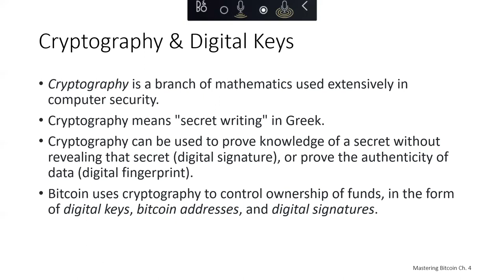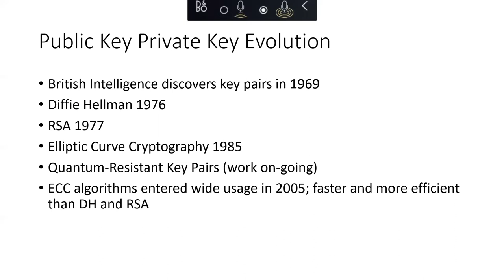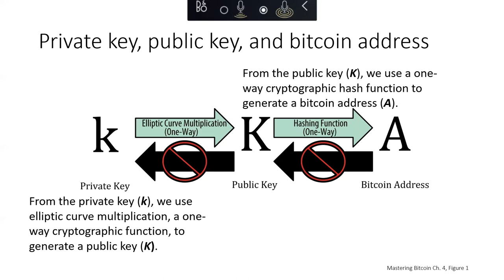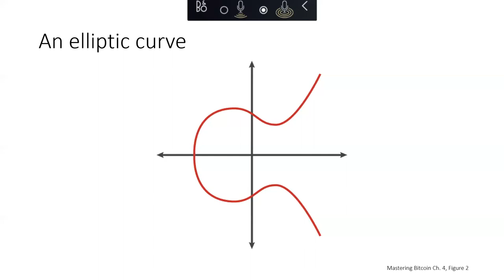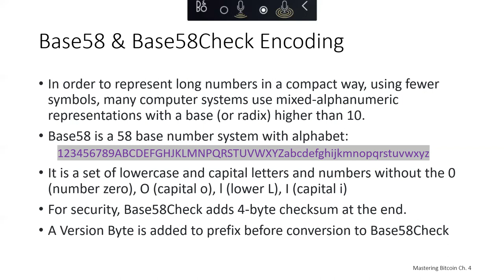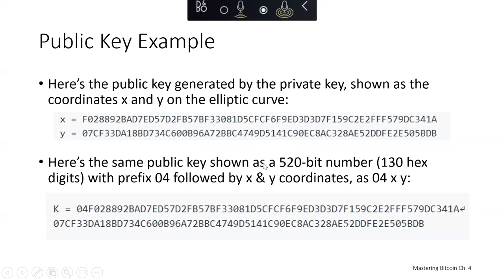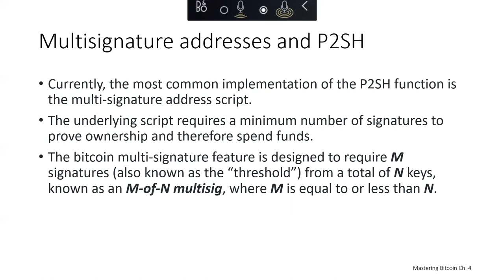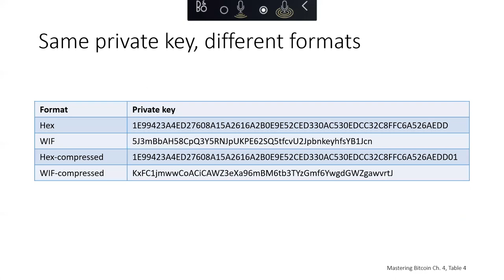Bitcoin Keys and Addresses